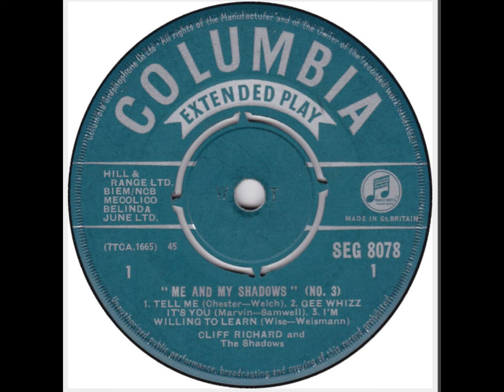Cliff Richard & The Shadows:-'I'm Willing To Learn'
From the EP:-'Me And My Shadows No.3' (March 1961)